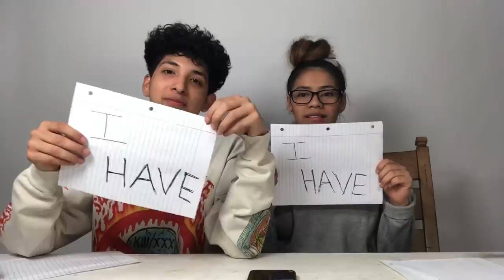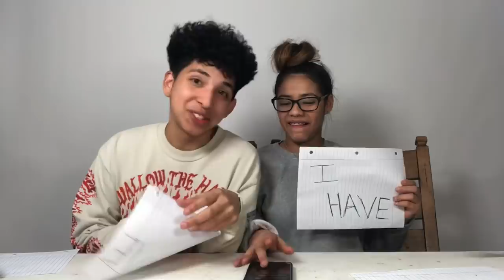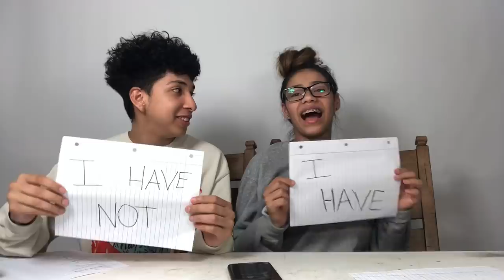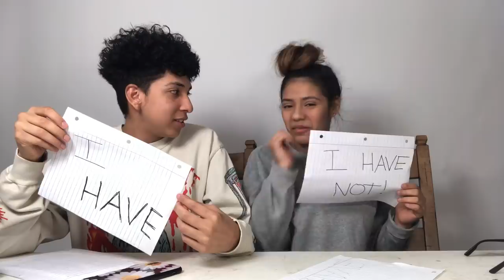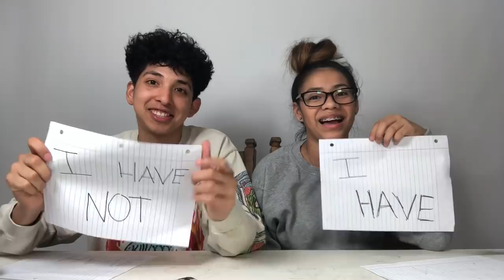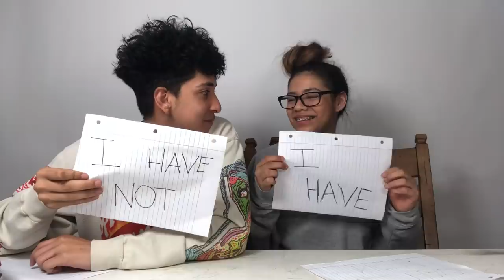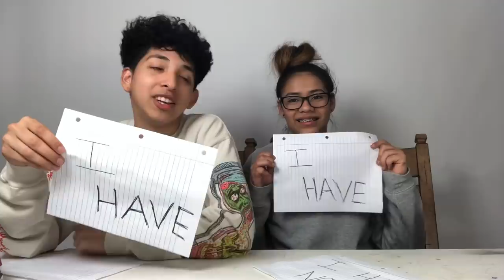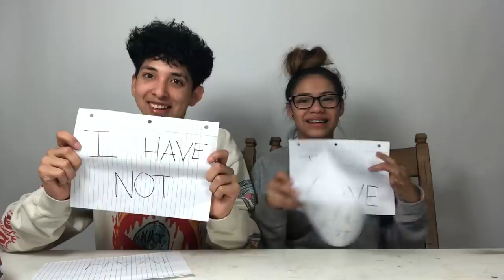NEVER HAVE I EVER CHALLENGE!!(got mad)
Today Jesica And I Did the Never have I ever challenge! Things go heated during the making of this video.

Add our social medias

Vampthekid
Bbg.jesicaaa

Jessiecantu1
Bbg.jesicaaa